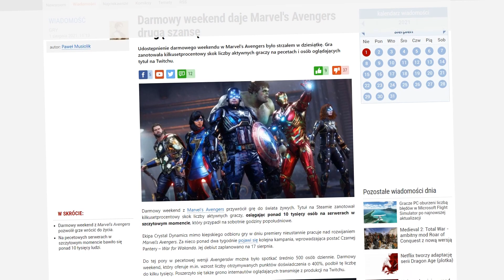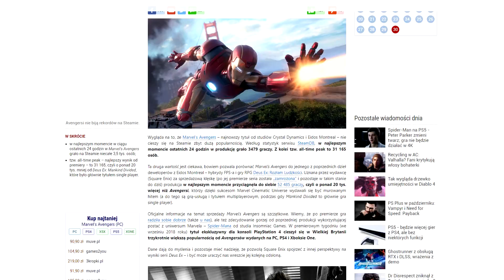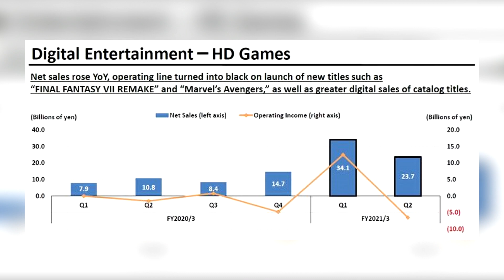Jak chciwość wydawcy zabiła ogromną grę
Ogromna gra i chciwy wydawca. Co mogło pójść nie tak?

Znajdź też nas na:
Instagramie Jordana: